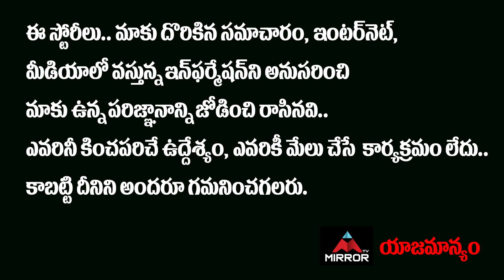Dil Raju Good News To Allu Arjun Fans | Allu Arjun Movie ICON Movie | SriRam Venu | Mirror TV